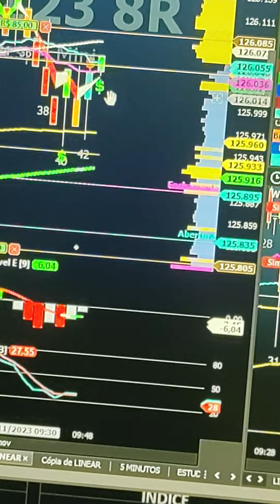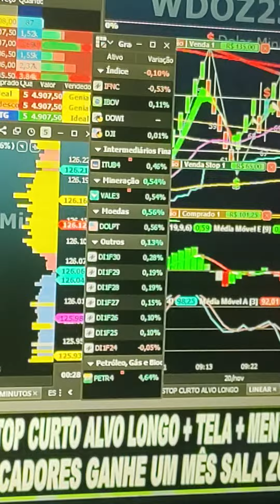GANHE DINHEIRO DAY TRADE SALA DE SINAIS ÍNDICE DÓLAR AO VIVO 9h a 18h SEG A SEX INDICADORES SCALPER!